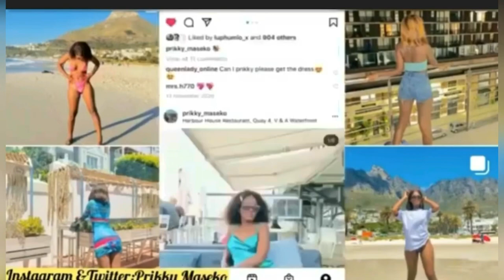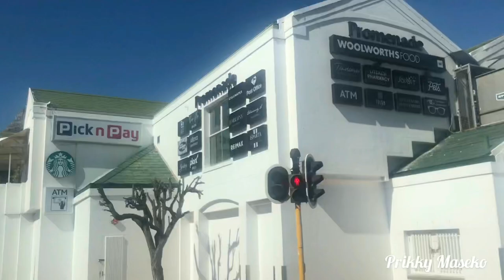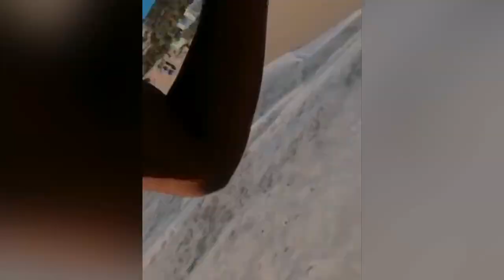My 2 days Vlog:Camps Bay||Tigers Milk||Beach day|| CITY GIRL EDITION